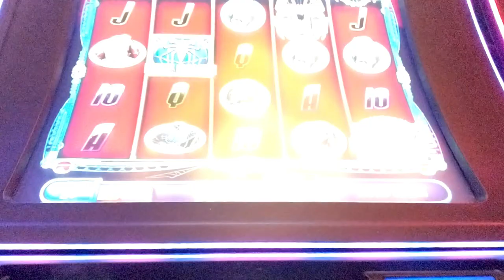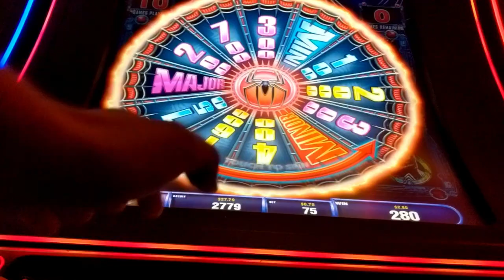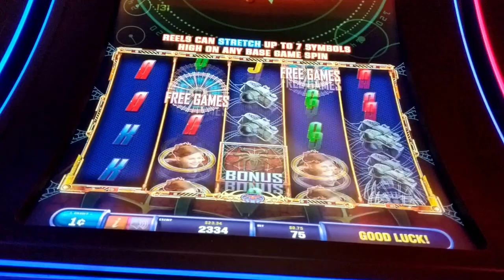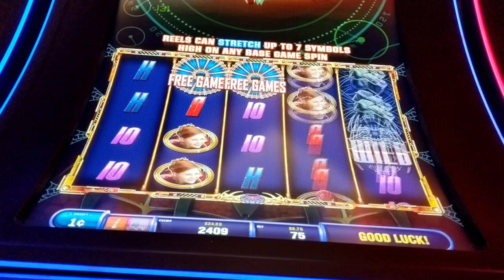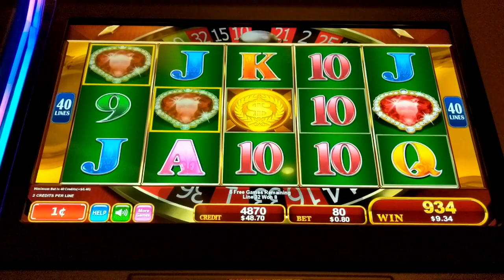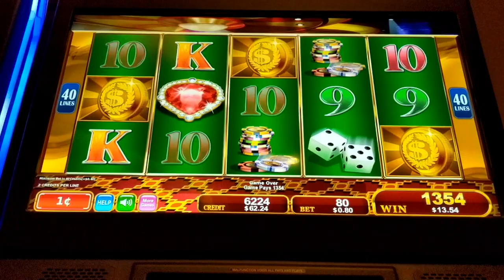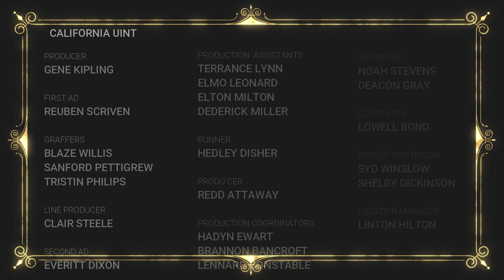SURPRISINGLY BIG WIN💰 💥SPIDER-MAN💥 Who Knew it Could PAY so Much🍾🤑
Started the day on Spider-Man with a really bad bonus, this game is kinda volatile, I couldn't get a big win this time but I have hit a super big win landing cameras at thunder valley for $365 so you can hit big at min bet on this version. Next I hit my first bonus on the fire link north shore slot kinda happy about that. enjoy